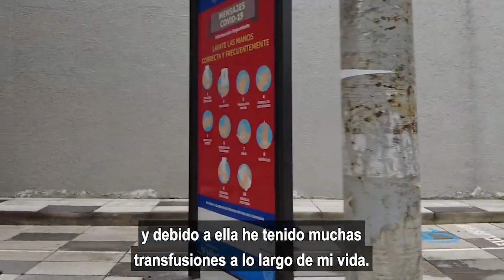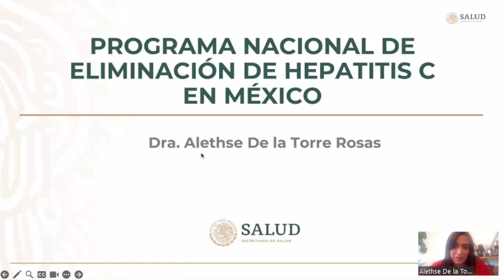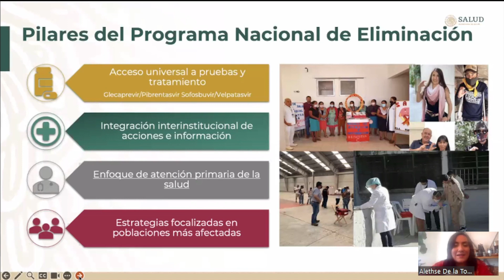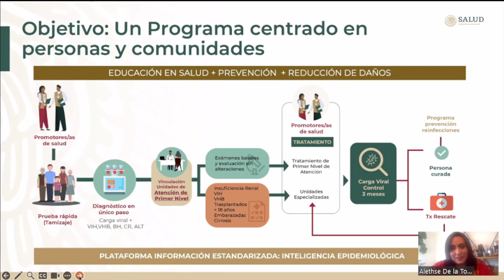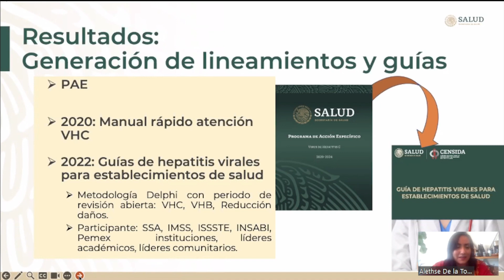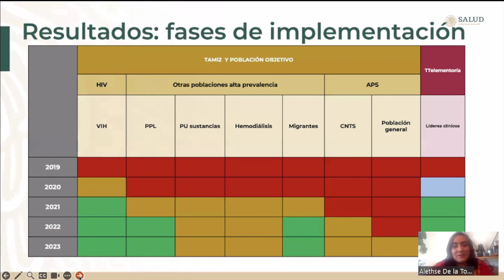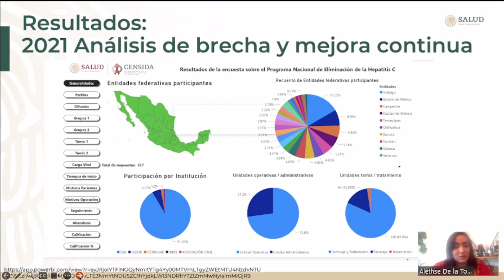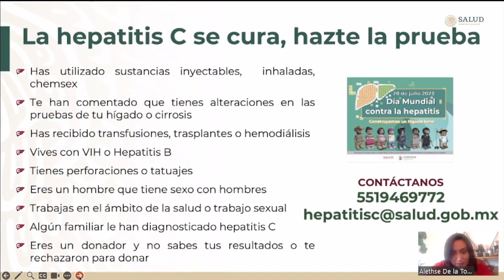Programa nacional de eliminación de hepatitis C en México